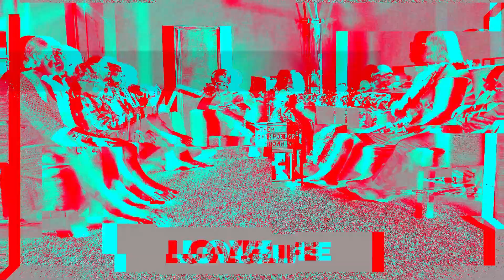Life in your twenties, after graduating | Accelerate your career with practical advice || EP 4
Finally, some real world advice for a young person who is graduating this year.

We're enabling young men and ladies start new careers, new families and navigate the complexities around the way the world works.

to get invited into the live studio recording, join our whatsapp waiting room:

This should not be taken as medical, legal or financial advice.